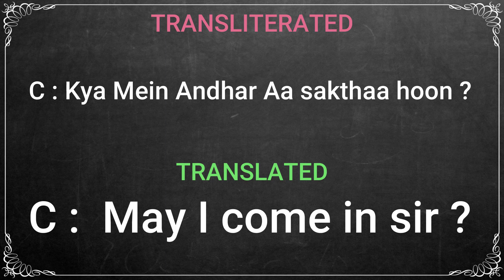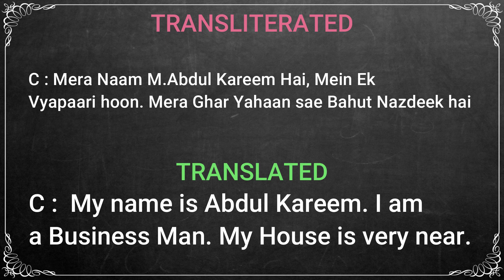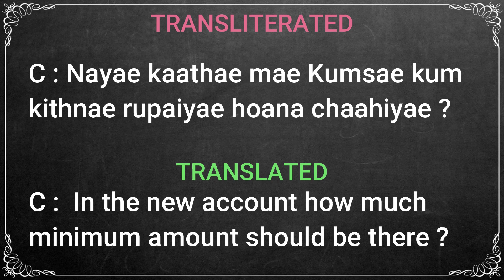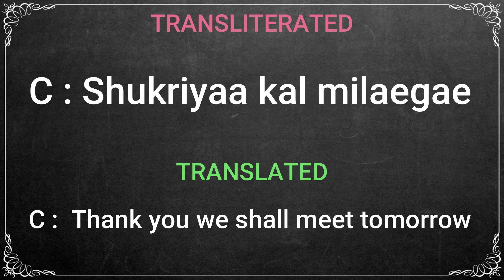Chapter 26 | Dialogue Between Bank Officer and Customer | Learn Spoken Hindi in English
By
G Muhammad Ishaque
M.A., (English), M.A., (History), M.Ed.,
Praveen, Pracharak, Sahitya Ratna (Hindi)

(Hindi Teacher Since 1955)